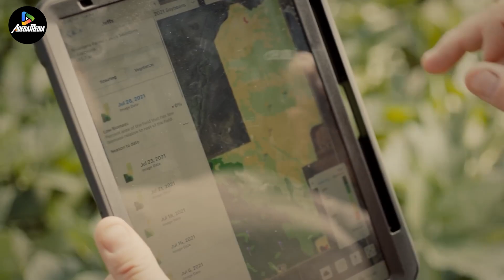Migrant laborers play a pivotal role in the harvesting of farmland in the United States.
Explore the transformative impact of these machines on conventional farming methods.
Discover the cutting-edge technology driving these captivating agricultural innovations.
Witness these machines in motion as they tackle farming tasks with unprecedented efficiency and ingenuity.

🌾 **Next-Level Farm Tech: Unveiling the Most Entertaining Agricultural Machines! 🚜✨**

Welcome to AmazingTech, your go-to destination for cutting-edge agricultural innovation! In this episode, we're diving into the world of Next-Level Farm Tech, showcasing the most extraordinary and entertaining agricultural machines you've never seen before. Get ready for a journey through the future of farming!

🚀 **Key Machines Featured:**
1.  Witness the incredible capabilities of this game-changing agricultural marvel!
2.  Explore the high-tech features that make this machine a true standout in modern farming.
3. - Prepare to be amazed by the innovative design and functionality of this next-gen farm companion.

- Discover how these machines revolutionize traditional farming practices.
- Learn about the advanced technology that powers these entertaining agri-innovations.
- See these machines in action as they tackle farm tasks like never before.

Whether you're a farming enthusiast or just fascinated by cutting-edge technology, this video is a must-watch! Join us as we uncover the future of agriculture and showcase these mind-blowing machines.

Your support fuels our passion for bringing you the latest and greatest in agricultural innovation!

🎉 **Thank you for being part of the AmazingTech community! Enjoy the video and welcome to the future of farming! 🎉**

Welcome to Amazing Tech– Your gateway to the extraordinary world of heavy machinery! 🚜💪

In this mind-blowing video, we're unveiling the "150 Titans of Heavy Machinery" that are set to redefine the standards of power, efficiency, and innovation in 2023! 🌐✨

🔥 Witness jaw-dropping scenes as colossal bulldozers reshape landscapes with unparalleled might. 🏗️ Marvel at the cutting-edge technology powering the next generation of excavators that effortlessly tackle the toughest terrains. 🚧

🏗️ Prepare to be amazed by the prowess of towering cranes, lifting and maneuvering with unmatched precision in construction projects worldwide. 💼

Join us on this epic journey as we showcase heavy equipment that goes beyond ordinary, pushing the boundaries of what was once deemed impossible. 🌪️🛠️

Whether you're a construction enthusiast, tech marvel aficionado, or simply curious about the colossal machines that shape our world – this is the video you've been waiting for! 🎥✨

Hit play now and immerse yourself in the raw power and sophistication of the "Amazing Tech- 150 Titans of Heavy Machinery." 🌟🔧💨
Welcome to Machines and Trucks, your go-to YouTube channel for all things heavy machinery, construction equipment, agriculture machines, farming technology, mighty machines, amazing tools, and more. Our content delves into the world of technology, agriculture, machines, dairy, trucks, and heavy truck videos that will undoubtedly captivate your interest.

Prepare to be inspired, informed, and amazed by the exclusive content we bring to you.